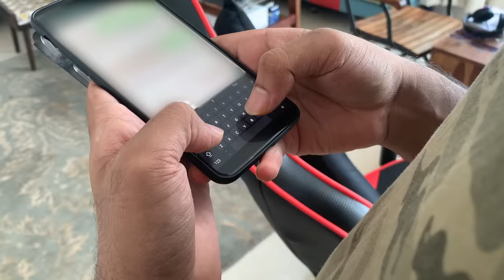LOOK WHAT HAPPENED TO MY FACE - VLOG 33